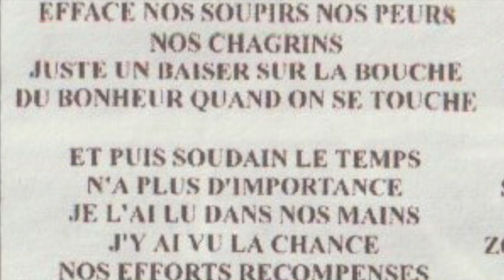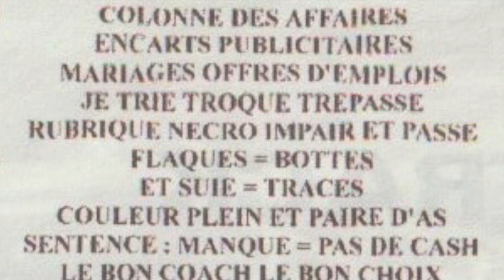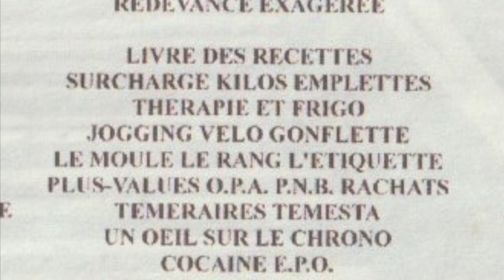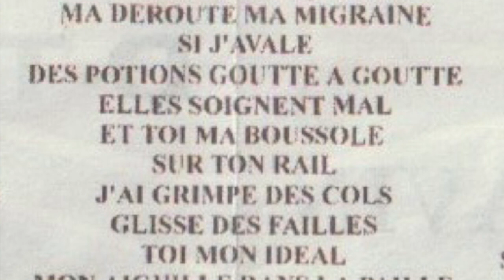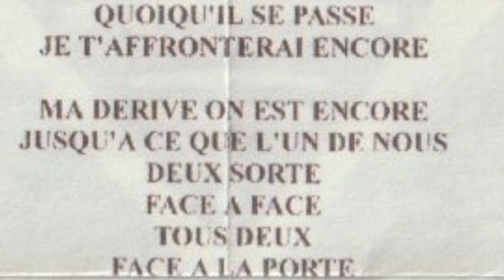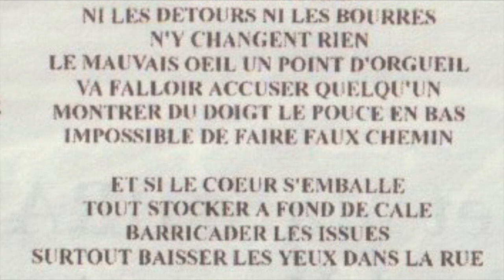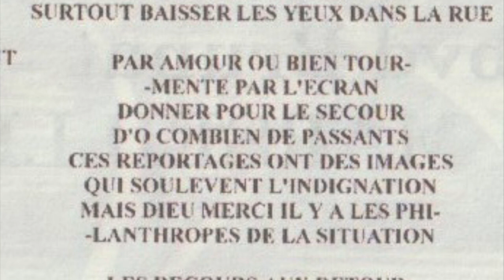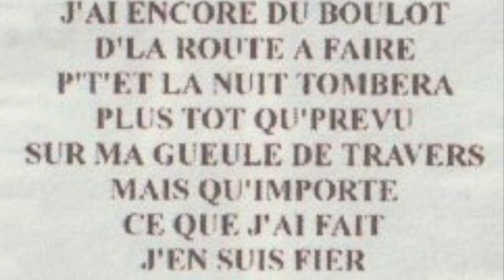D-TRACK EP#2 décembre 1999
0:00 Ce que je voulais te dire
03:35 Amélie : or
06:45 Ma dérive
11:38 Frères (nouvelle version)
17:03 À fond de cale
19:45 De la route à faire

Paroles : Nico Bravin
Musiques : Marco et Nico Bravin
Marco Bravin : basse, chant
Nico Bravin : guitares, chant, batterie
Invités : Maurice Mounier pedal steel sur Le vent, Sam De Agostini shaker sur La même scène
Enregistré à Gémenos par Marco Bravin et sur l'île de Bendor par Fifi en décembre 1999
Pochette "maison" : Nico Bravin

Ce deuxième EP des frères Bravin a fait suite à la demande d'un label. Il a été réalisé en auto production, comme l'EP#1, mais n'a pas bénéficié du même confort technologique. La qualité sonore s'en ressent mais "l'âme" des chansons est bien présente ainsi que celles de ceux qui ont participé à l'enregistrement de ce disque (pensée pour Fifi, Ingé son au studio de l'île de Bendor à l'époque, qui a depuis rejoint les étoiles)

NB : les numéros et/ou adresses qui figurent sur la pochette ne sont plus d'actualité